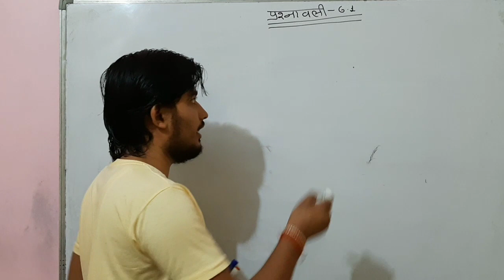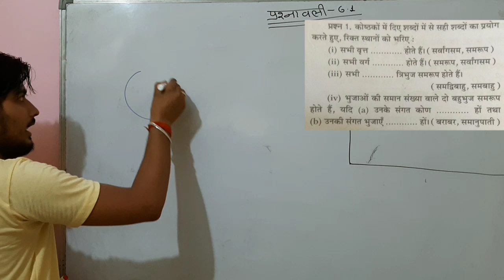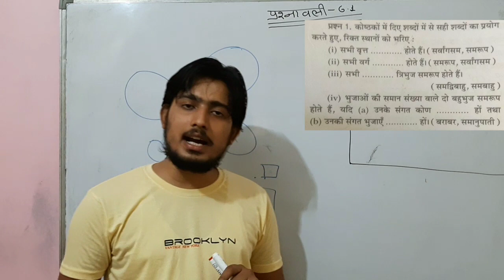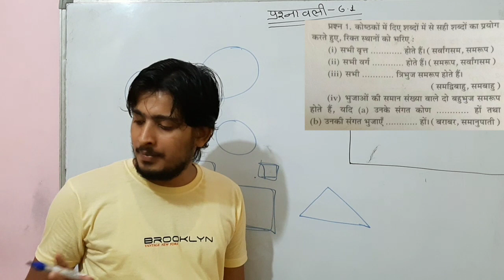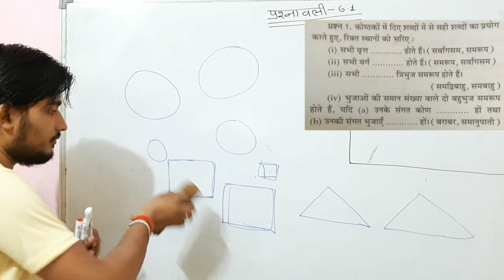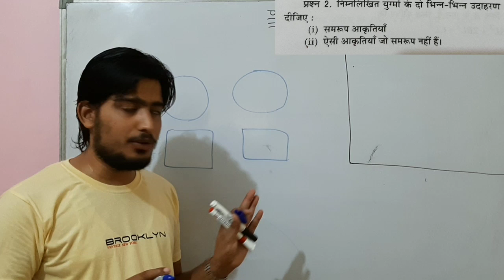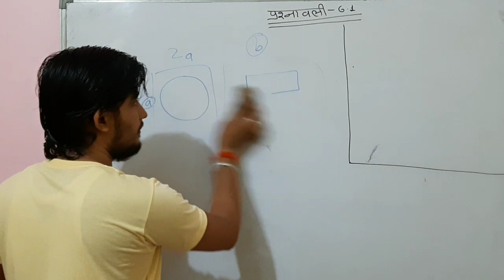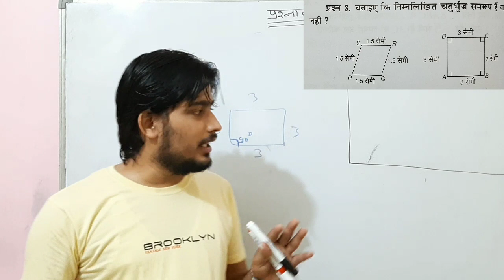🔴 Math class 10 ।। triangle ।। त्रिभुज ।। exercise 6.1 ।। ANURAG SIR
आप लोगो को अच्छा लगे तो लाइक जरूर करें।